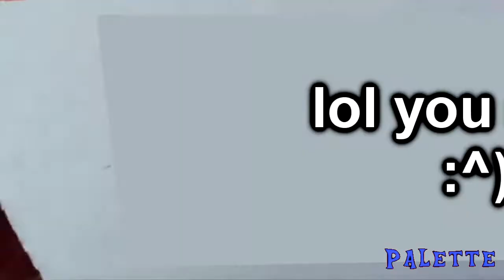YTP: Chad, Daym, and Mexican Dudes - Triple Trouble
A collection of a few collab entries that I had made over the past couple of months. No idea why I wanted to put 'em all together like this but oh well I guess!